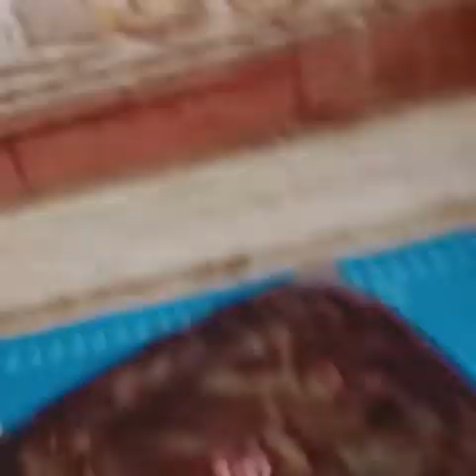ب3مكونات فقط هتحضري جاتوه اقتصادي 🍰مقادير موجوده في كل بيت🤗✌️